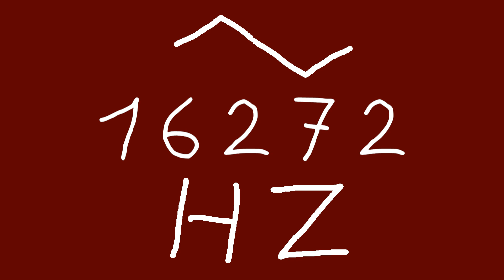16272 hz triangle